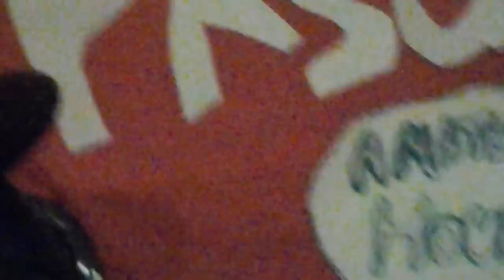My Chuck E. Cheese Animatronics Sing What Do You Get A Sasquatch For Christmas-Pasqually The Chef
Hi viewers!Anyway I would like to say that I upload 10 videos a day!Well thats all folks and THANKYOU for 7 subs I believe we can hit 10 subs in a few days!Bye;D